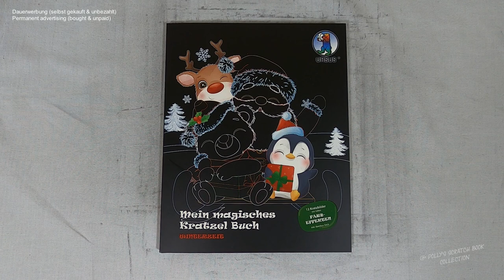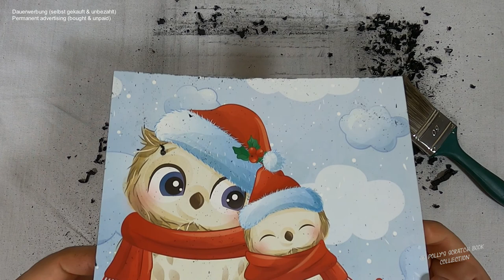brrr ... heute ist ein kalter Wintertag - kuschelnde Eulen I DIY I ASMR I scratch painting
📖 Buch 📓
Mein magisches Kratzelbuch: Winterzeit

📰 Credits 🖋️
Buntpapierfabrik
D-34123 Kassel
Art.-Nr. 24530003F